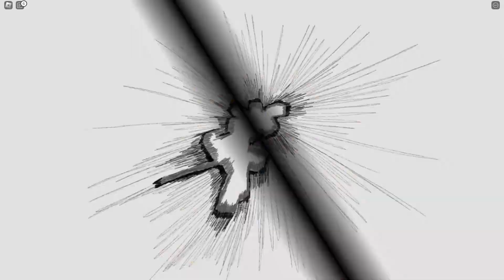COUNTER PLAYER USING ATOMIC SAMURAI...💀 | The Strongest Battlegrounds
in this video I'll be using atomic samurai and counter player in tsbg,  Enjoy the video.

Thx for watching, u better subscirbe if u enjoy.